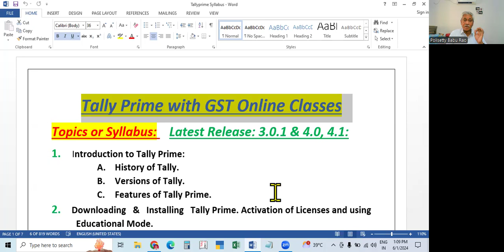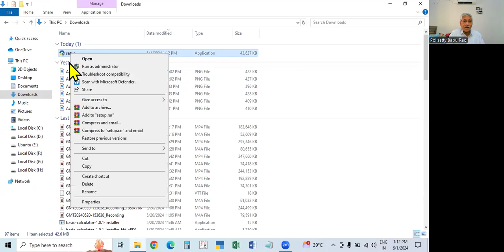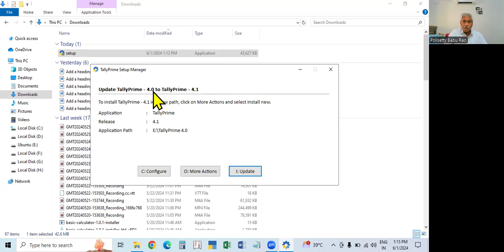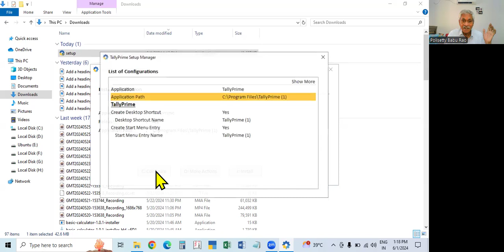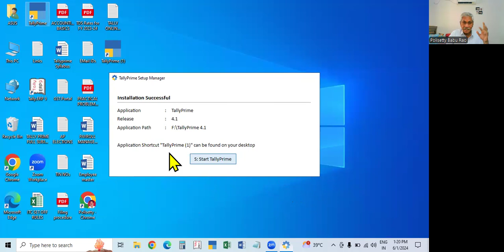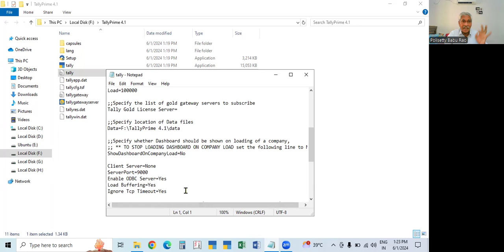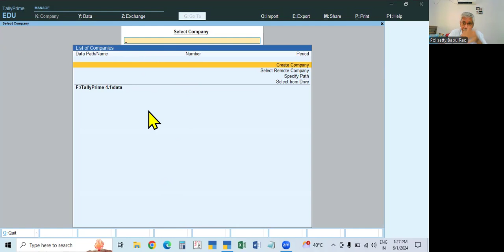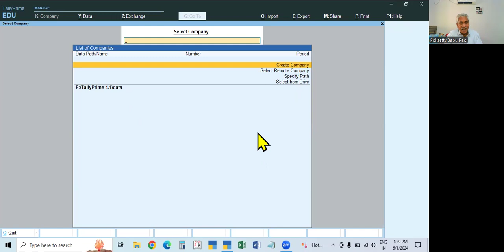167. How to Download & Install TALLY PRIME 4.1 || TELUGU || Expert Tally Prime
How to Download & Install TALLY PRIME 4.1 || TELUGU || Expert Tally Prime ||

Hi Students and Working Accountants,  in this video I explained How to Download and Install Tally Prime 4.1 in our System in ENGLISH.  Watch carefully and get expert knowledge of Accounting || Watch videos till end and this is totally FREE |||

Online Classes are also Provided from  HYDERABAD.